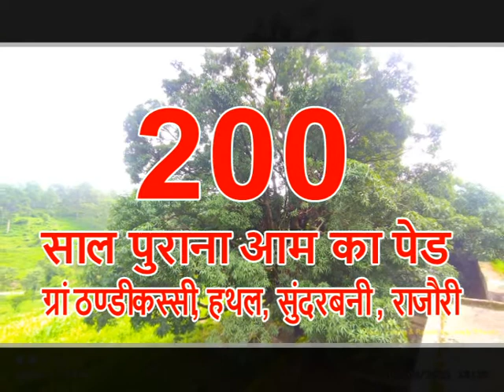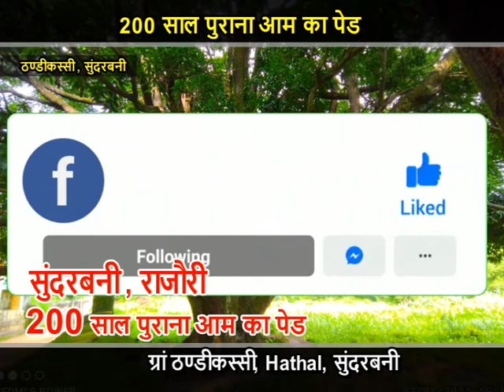#200 Years Old Mango Tree in Village Hathal Thandikassi || Big Mango Tree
#200 Years Old Mango Tree in Village Hathal Thandikassi || Big Mango Tree || Village life of Sunderbani ||
200 साल पुराना आम का पेड
ग्रां ठण्डीकस्सी, हथल  सुंदरबनी राजौरी